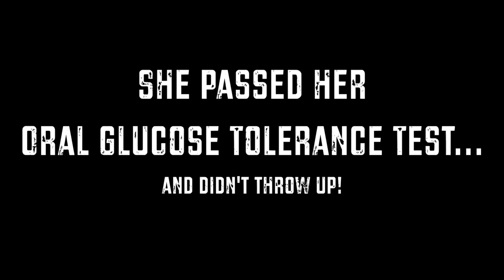🏥 ORAL GLUCOSE TOLERANCE TEST IN THE HOSPITAL 🏥 (4.18.18)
Mary shares her tips for the Oral Glucose Tolerance test!